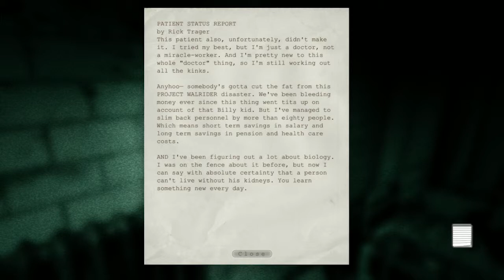Barely Surviving Outlast #6